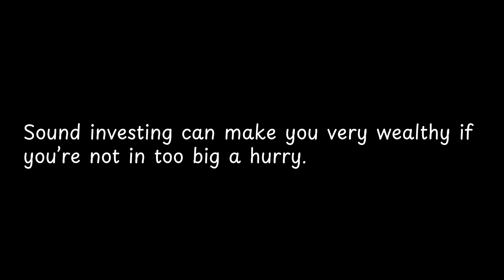Sound investing can make you